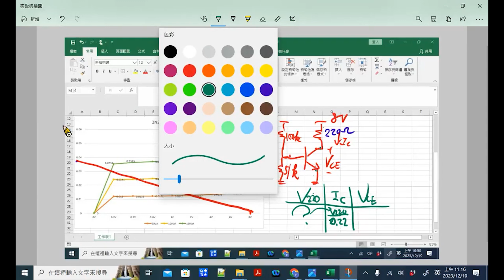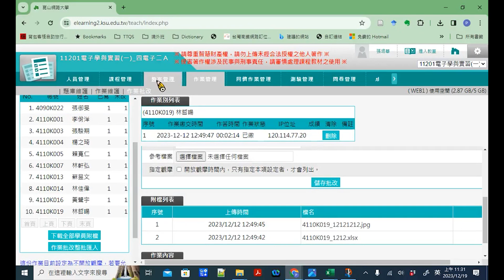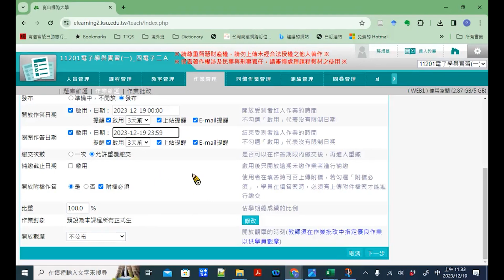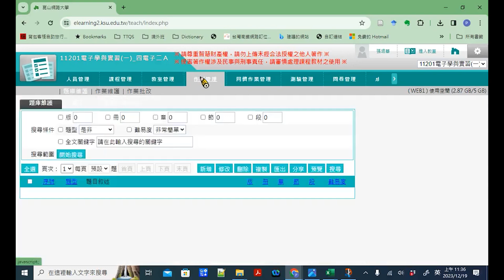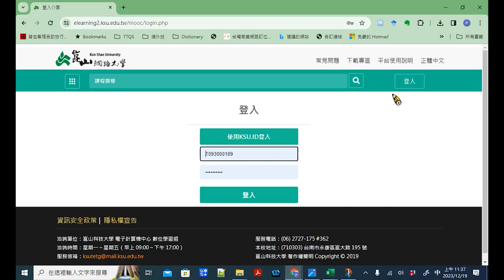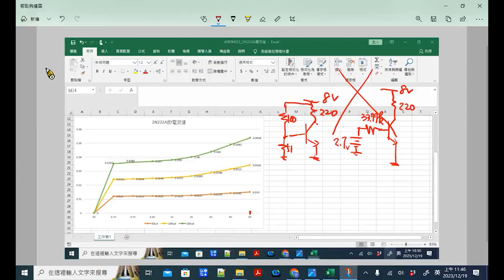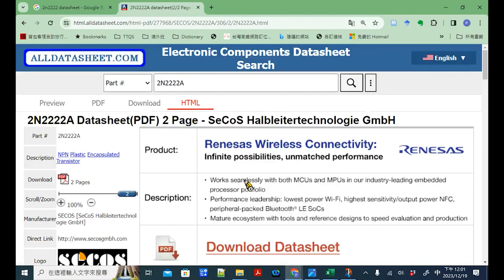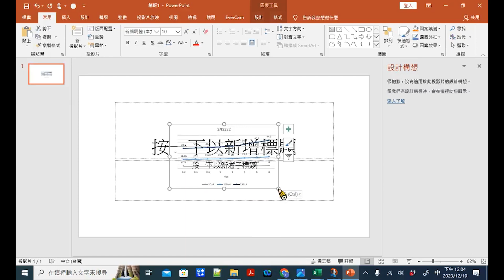07：BJT點圖解法求偏壓點II